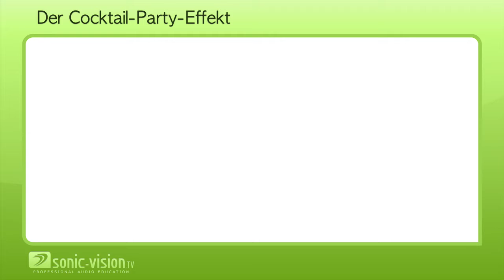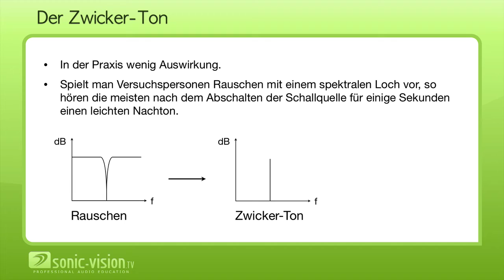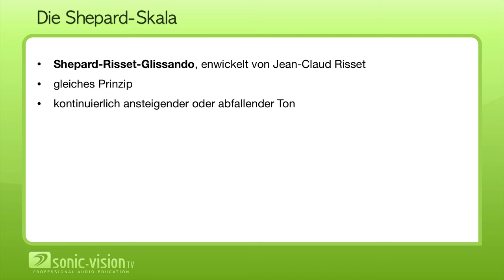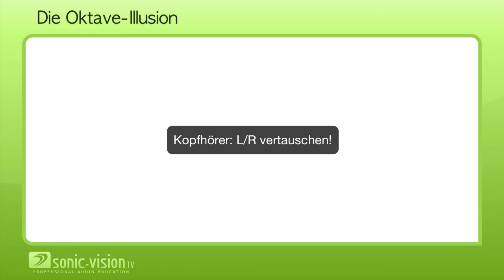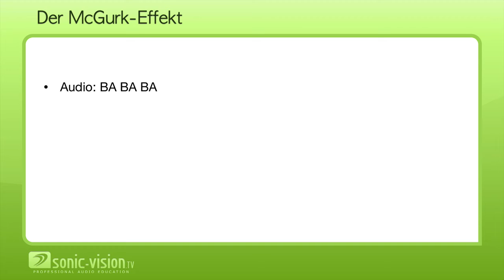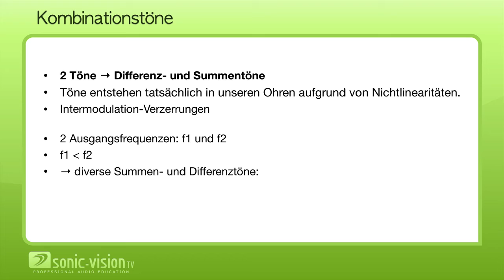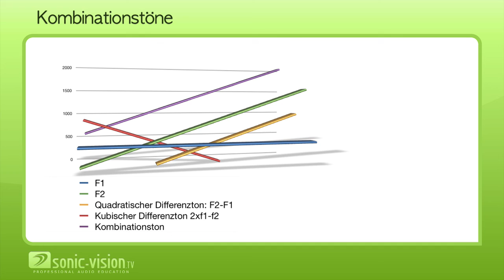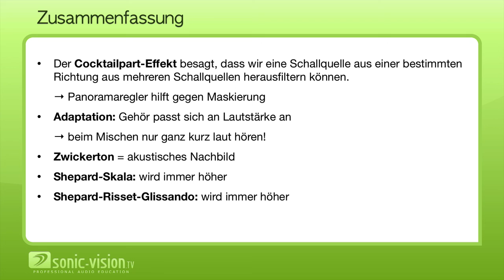8.10 Weiter Psychoakustische Phänomene und akustische Täuschungen